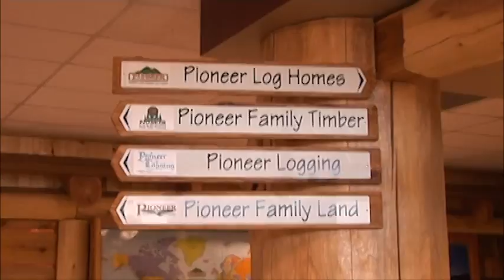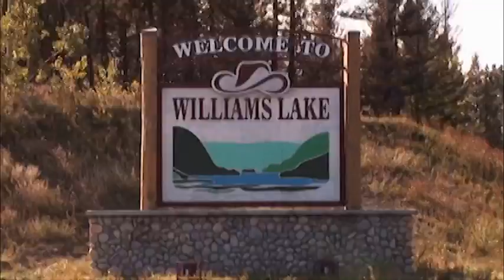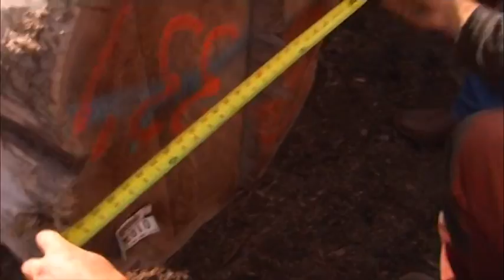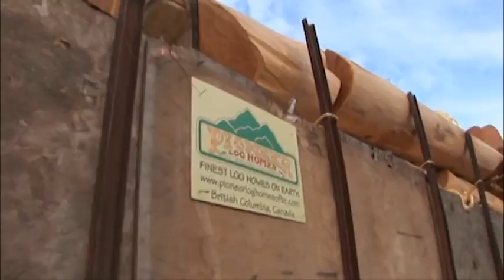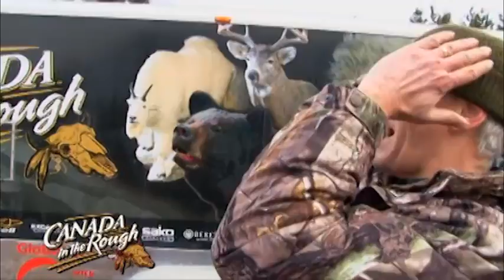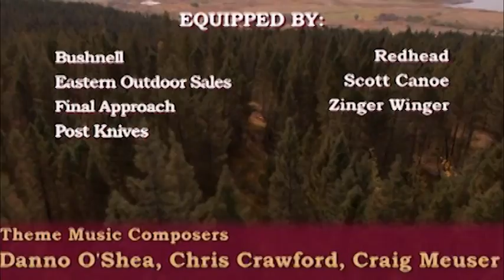Canada In the Rough Documentary on Log Homes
Pioneer Log Homes of British Columbia is featured in the documentary "Canada in the Rough." Here we have built various Deer Hunting Lodges, Deer Camps and Timber Hunting Cabins.